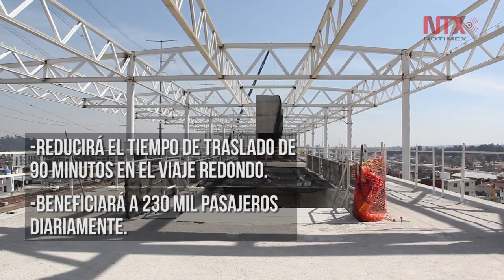Tren Interurbano México-Toluca, único en su tipo en Latinoamérica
Colocará el transporte de pasajeros en México a niveles de los de Nueva York, Madrid, Londres y Ámsterdam.